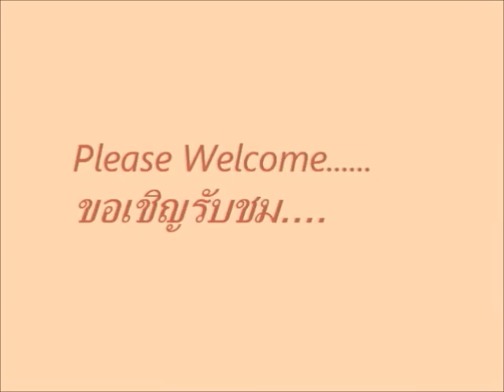แต่งหน้าไปเม้าท์ไปตอนที่11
ลงไฟล์แก้ไขคลิปเดิมที่โดนตัดเสียงออกเพราะมีเพลงประกอบที่โดนเรื่องลิขสิทธิ์นะคะ
คลิปนี้เป็นคลิปเก่าค่ะ